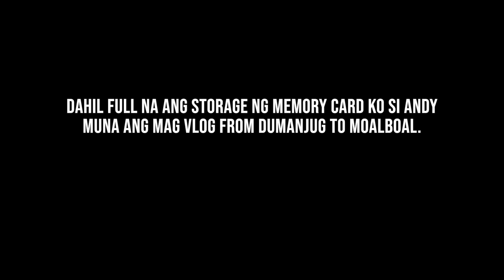REASONS WHY IT IS GOOD TO GO ON A ROAD TRIP | EXPLORING SOUTHERN PART OF CEBU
There are many reasons why it is good to go on a road trip because it is a unique experience, it can make an adventure even more enjoyable and fun. You may go at your own pace, stop whenever you choose, and take in any other views you come across.

We had never ridden a motorcycle before in Cebu, thus this was one of our most memorable road adventures. Before going on to Liloan Port, we traveled through the picturesque Dumanjug route and made a stop in Moalboal.

You can also get your free Music here: 30-days FREE for the MUSICS & SOUND EFFECTS